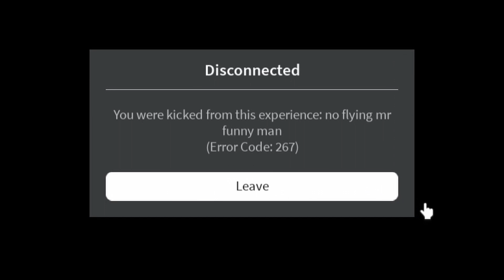Roblox Syrian Shenanigans Funny Moments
This is a video about Roblox Syrian Shenanigans. Hope you enjoy.